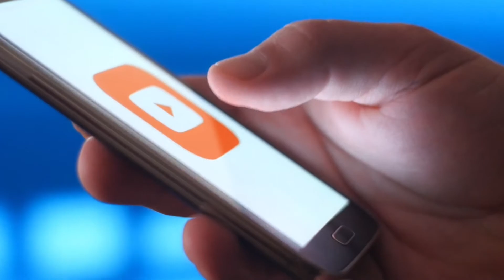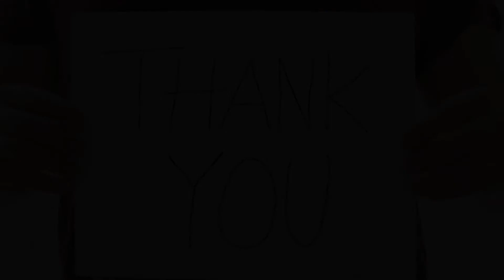Japanese Man Spends ₹ 12 Lakh To "Become" A Dog | Edu Fact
A man from Japan has fulfilled his lifelong dream of wanting to look like an animal. Twitter user @toco_eevee has posted pictures of himself on Twitter that have left the internet stumped. His transformation into a “collie”, a breed of dog, was made possible by a professional agency called Zeppet.

According to local Japanese news outlet news.mynavi, Zeppet provides a large number of sculptures for movies, commercials, amusement facilities and also produces costumes that have been seen on TV and costumes of famous mascot characters in Japan.

The entire costume is estimated to have costed more than Rs 12 lakh (2 million Yen) and took 40 days to make.

The interviewer even asked him whether he could move his limbs freely, to which he responded, “There are restrictions, but you can move it. However, if you move it too much, it will not look like a dog.”

Toko even has his own YouTube channel where in one video he can be seen asking viewers for “requests for the video you would like to see.” It is very difficult to locate a picture of Toko, outside of him in this dog costume.